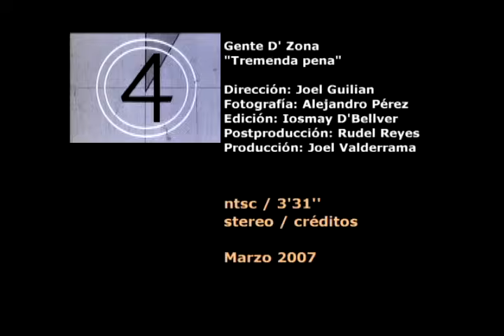Gente D' Zona -Tremenda Pena - Dir. Joel Guilian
Gente D' Zona es el grupo de reggaeton # 1 en Cuba. El video fue dirigido por Joel Guilian director de los programas Colorama, Piso 6 y Videosol, que ahora ha comenzado una carrera como cantante con el nombre de JOE. Busca su primer video junto a OMARA PORTUONDO "LIBERTAD DESDE MI TIERRA". Gente D' Zona is the most popular cuban reggaeton group right now. The
video "Tremenda pena" was directed by the most fashionable tv director of the cuban television Joel Guilian right now comes a singer too.